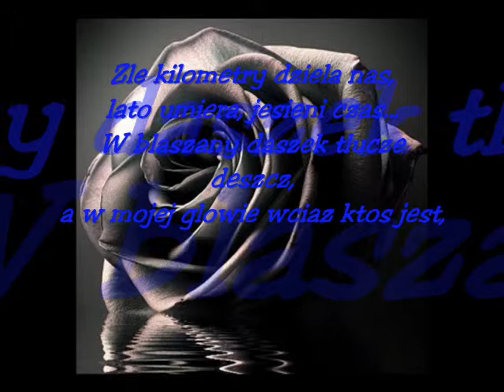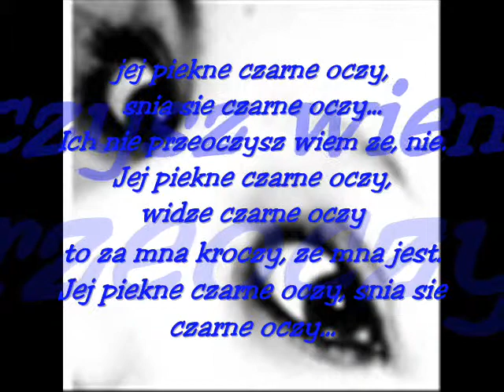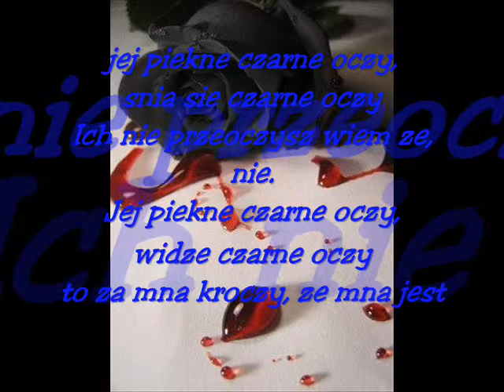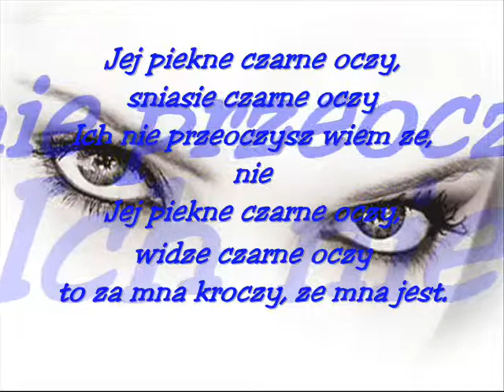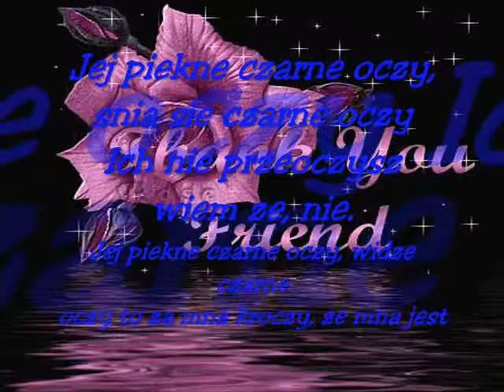Thank you for all my girlfriend